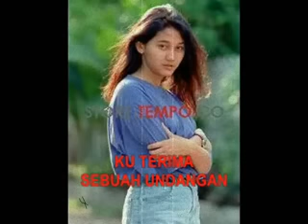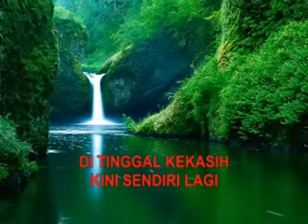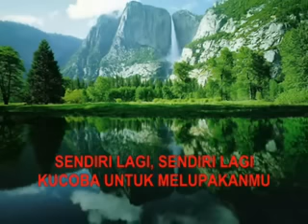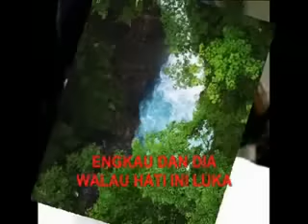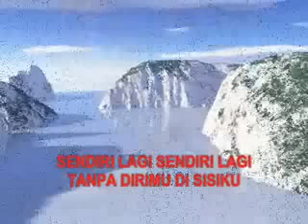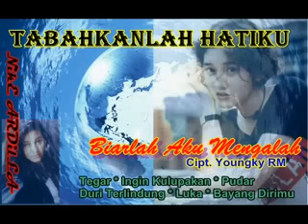01.Biarlah Aku Mengalah - TABAHKANLAH HATIKU - by Nanang Tri Sugianto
album komplikasi ke 4 ditahun 2015 mengusung tema TABAHKANLAH HATIKU dan mengambil lagu BIARLAH AKU MENGALAH cipt. Youngky RM sebagai lagu andalannya.